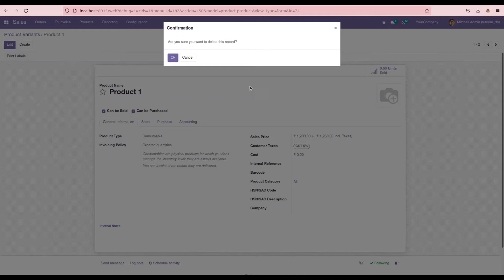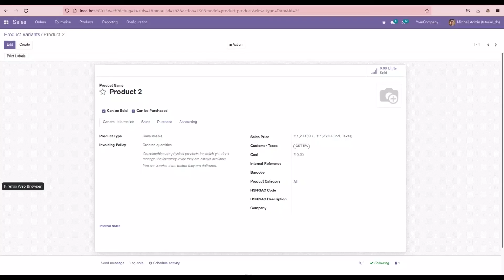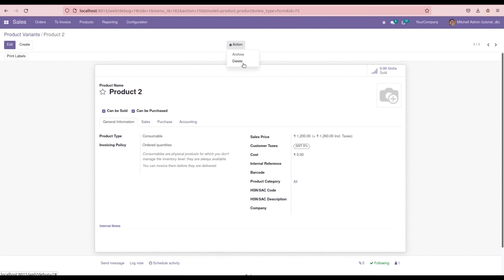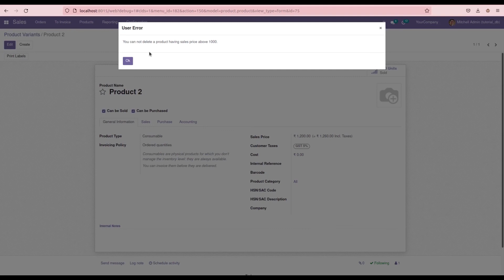How to Override Delete Function in Odoo15 | Odoo 15 Development Tutorials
This video is about the overriding delete function in Odoo15. The function which is executing while we delete a record is the unlink method of the model.

If we want to include any additional functionality while we delete a record we will need to override the corresponding models' unlink method.